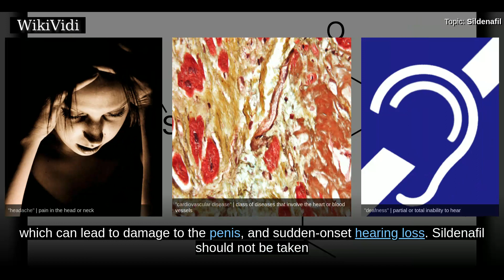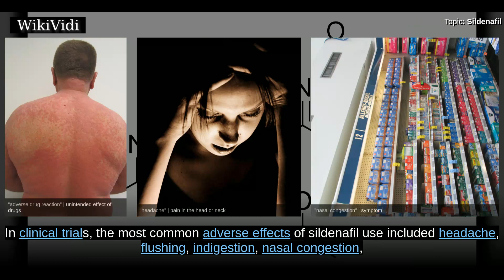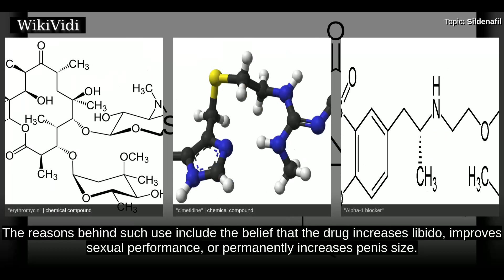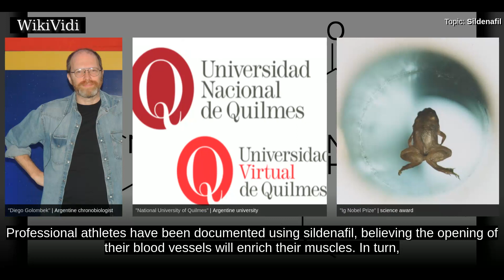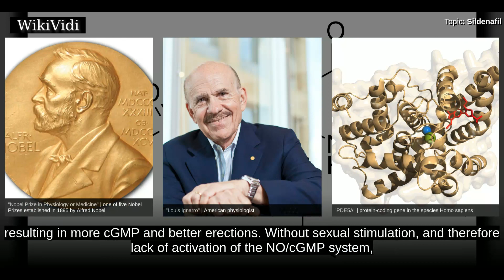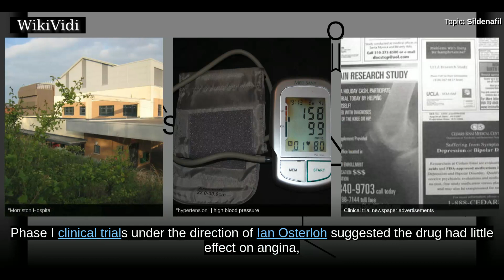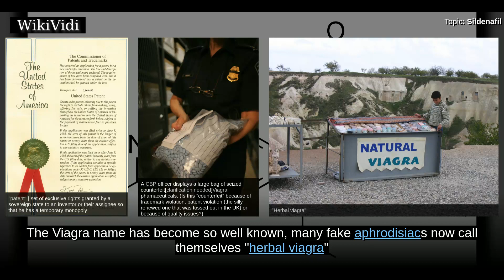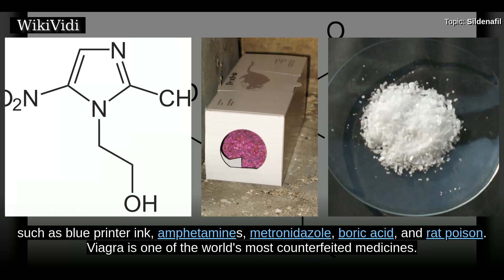SILDENAFIL - WikiVidi Documentary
Sildenafil, sold as the brand name Viagra among others, is a medication used to treat erectile dysfunction and pulmonary arterial hypertension. Its effectiveness for treating sexual dysfunction in women has not been demonstrated.   Common side effects include headaches and heartburn, as well as flushed skin. Caution is advised in those who have cardiovascular disease. Rare, but serious side effects include prolonged erections, which can lead to damage to the penis, and sudden-onset hearing loss. Sildenafil should not be taken by people who take nitrates such as nitroglycerin , as this may result in a severe and potentially fatal drop in blood pressure.   Sildenafil acts by inhibiting cGMP-specific phosphodiesterase type 5 , an enzyme that promotes degradation of cGMP, which regulates blood flow in the penis.   Pfizer scientists Andrew Bell, David Brown, and Nicholas Terrett originally discovered sildenafil as a treatment for various cardiovascular disorders. Since becoming available in...

Shortcuts to chapters:
00:01:23 Pulmonary hypertension
00:01:36 Altitude sickness
00:01:49 Adverse effects
00:02:55 Interactions
00:03:45 Recreational use
00:05:11 Jet lag research
00:05:31 Sports
00:05:44 Analogs
00:06:43 Mechanism of action
00:09:03 History
00:10:19 Marketing and sales

Copyright WikiVidi.